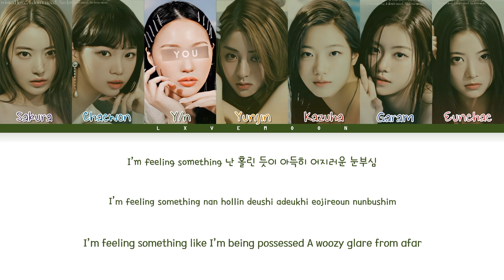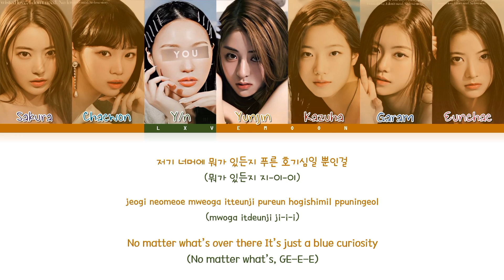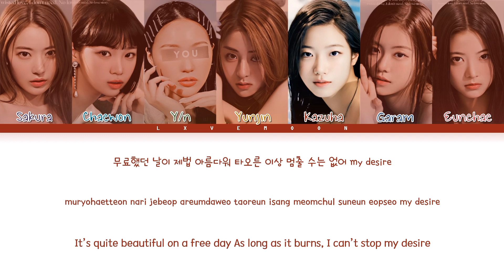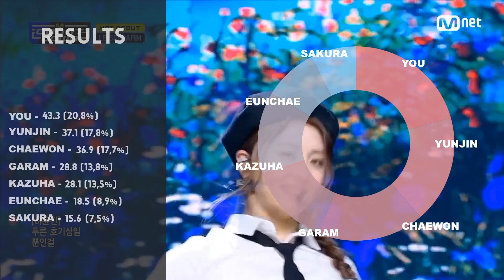LE SSERAFIM: You as a member - Blue Flame (르세라핌 - 7 members ver.)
◇ Artist: @LESSERAFIM_official
◇ Song: Blue Flame
◇ Album: Fearless
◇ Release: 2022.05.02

◇ Members: Sakura, Chaewon, Yunjin, Kazuha, Eunchae, Garam
◇ Bias: -

LE SSERAFIM
LE SSERAFIM 르세라핌
르세라핌
le sserafim
lyrics
7 members
kpopgirlgroup